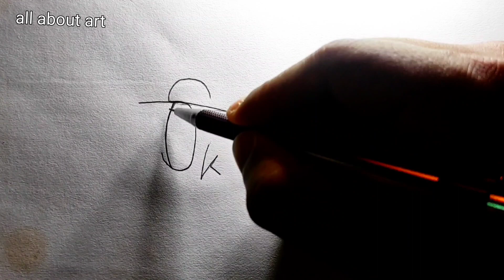Drawing Challenge: Can You Draw a Skull with Only the Word 'Skull'?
Drawing a skull is a fascinating and challenging task for any artist, but have you ever wondered if you could create an amazing skull drawing using only the word "skull"? In this video, we will show you how to turn a simple word into an intricate piece of art. We will provide step-by-step instructions and tips for creating a visually striking skull using just the letters in the word "skull." You'll be amazed at how easy and fun it is to create something truly unique!

Section 1: Materials and Preparation
To start, we will go over the materials you will need to create your skull drawing. First, you will need a piece of paper and a pen or pencil. You can use any type of paper, but a blank white sheet of paper works best. For the pen or pencil, we recommend using a fine tip to help create detailed lines. Next, you will need the word "skull." Write the word on the paper in the center of the page, using bold letters that are evenly spaced.

Section 2: Basic Skull Shape
In this section, we will show you how to create the basic skull shape using the letters in the word "skull." To start, use the "u" and "k" letters to form the top of the skull. Then, use the two "l" letters to create the sides of the skull. Next, use the "s" and "k" letters to form the bottom of the skull. Finally, use the "u" and "l" letters to create the jaw of the skull. Once you have the basic skull shape, you can start adding details to make it look more realistic.

Section 3: Adding Details
In this section, we will show you how to add details to your skull drawing to make it look more realistic. First, use the "s" and "k" letters to create the eye sockets of the skull. Then, use the "u" and "l" letters to create the nose cavity. Next, use the "k" and "l" letters to create the cheekbones. Finally, use the "s" and "l" letters to create the teeth of the skull. Once you have added all the details, your skull drawing will start to take shape.

Section 4: Shading and Texture
In this section, we will show you how to add shading and texture to your skull drawing to make it look even more realistic. Start by shading in the eye sockets and the nose cavity. Then, add shading to the cheekbones and the teeth to create depth and texture. You can also use cross-hatching or other shading techniques to add more texture to the drawing. Finally, use a white pen or pencil to add highlights to the skull, which will make it look more three-dimensional.

Section 5: Final Touches
In this section, we will show you some final touches you can add to your skull drawing to make it stand out. First, you can add some shadowing around the skull to create a more dramatic effect. Next, you can add some background details, such as shading or lines, to add depth and interest to the drawing. Finally, you can sign your name or add a title to the drawing to make it your own.

Conclusion:
Drawing a skull using only the word "skull" may seem like a difficult task, but with the right techniques and some practice, it can be a fun and rewarding experience. We hope this video has inspired you to try this unique drawing technique and create your own amazing skull drawing using the word "skull." Remember to be patient, take your time